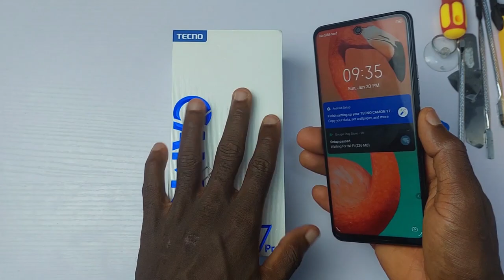Tecno Camon 17 Pro Teardown: The first in many Things but is It the Best?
The Tecno Camon 17 Pro is easily the best phone Tecno Mobile has ever released. But, from the Teardown and Inside Review of the device, it might actually be the best budget mid-range smartphone too.

From the disassembly of the Camon 17 Pro, you'll see that the device has good build material - the back plastic takes scratches and it retains fingerprint allot. It also come with good cooling for the battery and chipset.

Overall, this device won't get hot with the level of thermal paste, copper, and graphite tapes Inside. The big 5000mAh battery also come with 25W fast charge and can last you for two days.

The 48MP selfie camera is big. It's so big that the frame could not cover it. While the 64MP is also very good and both back and front camera can record 4K videos.

The 8GB of RAM and 256GB of storage paired with MediaTek Helio G95 gaming chipset is an awesome experience.

You can use this device for a long time without having troubles. It also run Android 11 out of the box but there is no news of upgrading to Android 12 yet.

The Camon 17 Pro costs about $310 and it can easily be recommended as the perfect mid-range smartphone for anyone. From the Inside Review of the Camon 17 Pro, it's arguably the best mid-range smartphone for now.